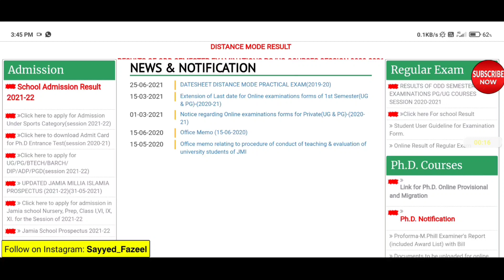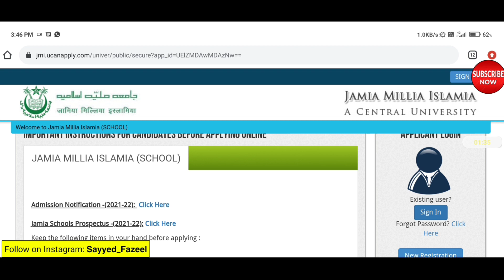JAMIA Admit Card 2021-22 Released | JMI Admit Card 2021 | JMI Entrance Exam 2021